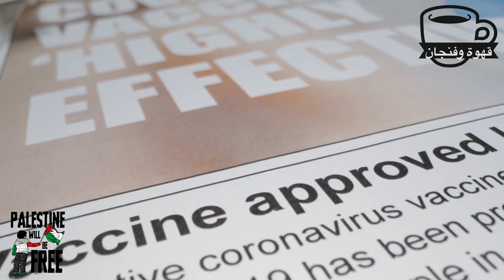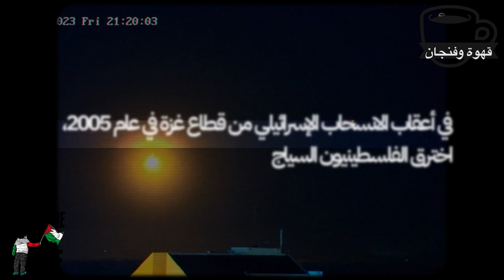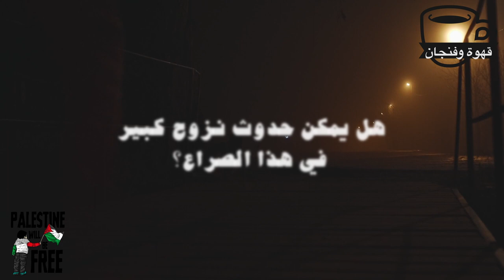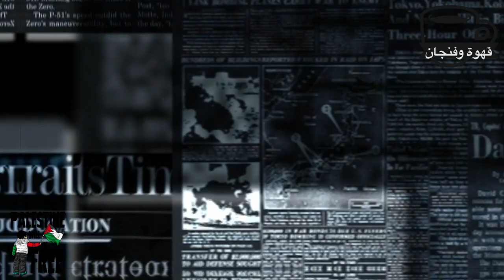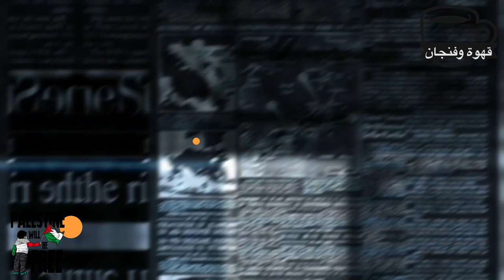قهوة_وفنجان | قلق مصري وأردني من السياسة الاستيطانية و الأمم_المتحدة تعارض النكبة حسب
قبل أيام.. أصدرت وكالة أنباء رويترز تقريرا مثيرا للجدل؛ قمت بترجمته خصوصا مع انحياز رويترز النسبي بإتجاه السياسة الاستيطانية لإسرائيل؛ والذي يعني تبنيهم الرواية الإسرائيلية لما يحدث في غزة.
جهز فنجان قهوة أو شاي حسب رغبتك؛ وخلينا نتكلم اليوم عن «لماذا يثير نزوح الفلسطينيين في حرب غزة قلق الأمم المتحدة والعرب؟».. وقبلها لايك .. اشتراك .. وتفعيل جرس التنبيهات؛ لأن يوتيوب بالفعل يمارس ضغوطات لمنع انتشار المحتوى الداعم للحق الفلسطيني؛ وشارك المحتوى مع من تحب..
ولا تنسى أن تشوف صندوق الوصف إذا حاب تتبرع لإخواننا في غزة خصوصا مع بداية الشتاء؛ وفي ميزان حسناتكم.

وأنت تشرب قهوتك في فنجانك؛ لا تنسى التبرع لإخوانك؛ وأيضا الدعاء وهذا أقل دعم تقدمه لهم .. طبتم وطابت مقاومتنا شامخة .. ودامت المثلثات الحمراء

Video Footage: ===
Myself

Sound Background:
by myself